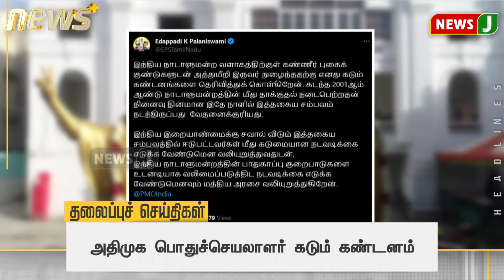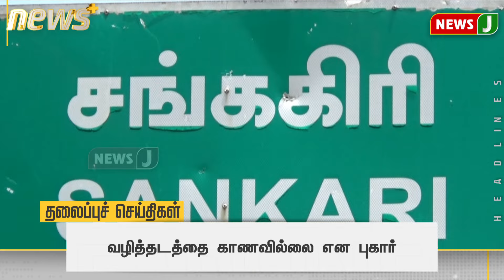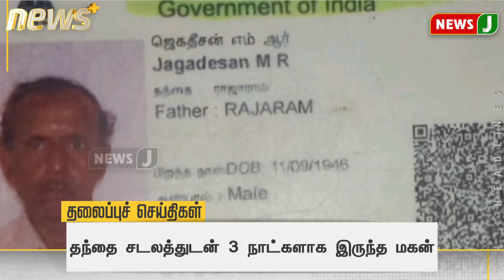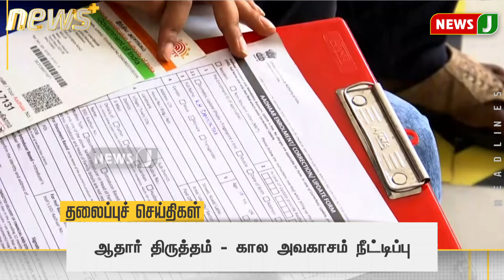Today 6 AM Headlines | 14 DEC 2023 | காலை 6 மணி தலைப்புச் செய்திகள் | Morning | NewsJ